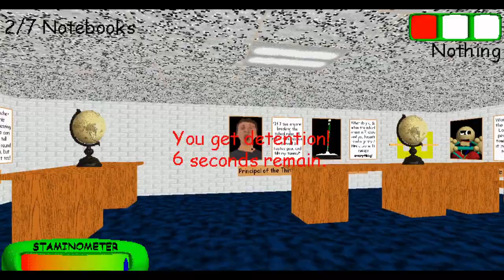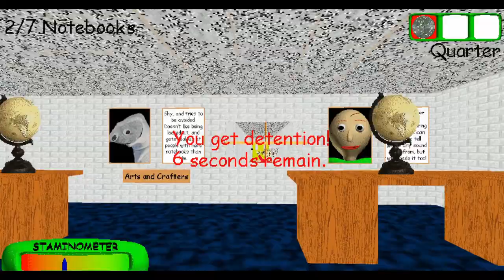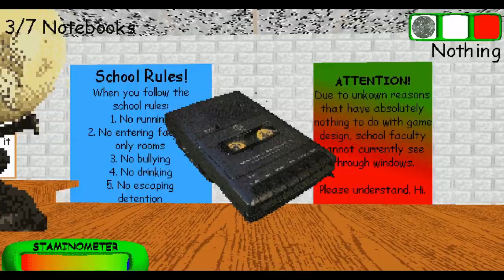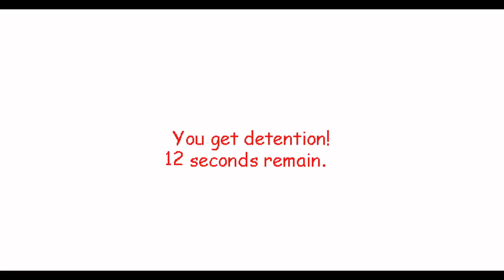Baldi's basics classic is a NIGHTMARE (Ft. Jacob.)